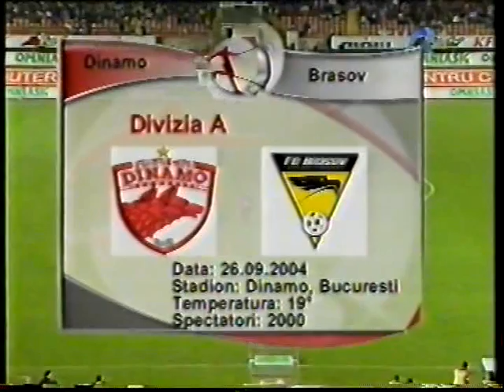DINAMO- FC BRASOV 3-1 (2004).mp4